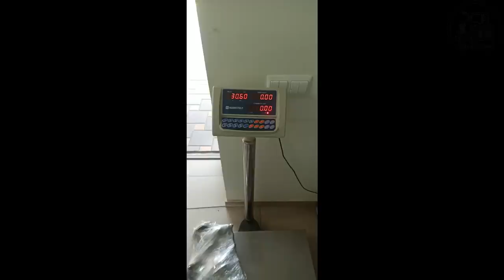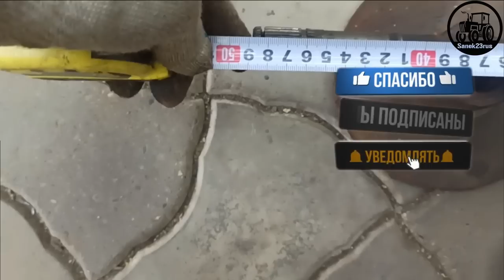МОИ рабочие моменты часть 2 (Фсёпро100)